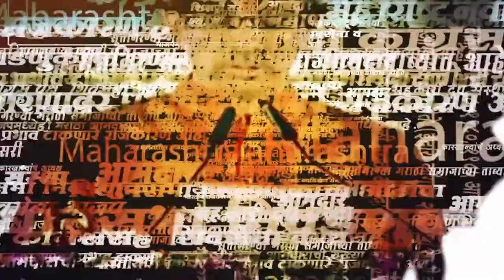Uddhav Thackeray यांचा Hingoli मध्ये टार्गेट कोण?, Ambadas Danve यांनी एका वाक्यात सांगितलं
हिंगोलीत उध्दव ठाकरेंच्या टार्गेटवर कोण?, अंबादास दानवेंनी एका वाक्यात विषय संपवला...